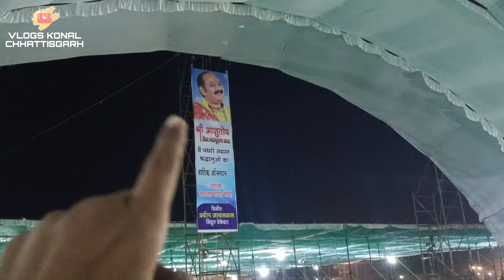प्रदीप मिश्रा जी शिव महापुराण कोकड़ी में श्रद्धालू रात भर किए कीर्तन 2023| Pradeep Mishra Kokdi 2023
pradeep Mishra ji today live
pradeep Mishra ji ke pandal me shradhalu ne ki bahut hi sundar bhajn kirtan or मग्न hoke नाच उठे
बहुत ही सुंदर प्रदीप मिश्रा आगमन 2023
बहुत सुंदर भजन प्रदीप मिश्रा
प्रदीप जी मिश्रा सीहोर वाले
कोकड़ी छत्तीसगढ़ में बहुत सुंदर शिवमहापुराण
कोकड़ी छत्तीसगढ़ शिवमहापुराण प्रदीप मिश्रा 2023

pradeep Mishra today live
pradeep Mishra shiv mahapurand
pradeep Mishra shiv katha
kokdi shiv katha

Pradeep mishra shiv mahapuran bhilai city
Pradeep mishra shiv mahapuran raipur
pradeep mishra shiv mahapuran Sihor vale

क्य भाग्य को बदला जा सकता हे
पशुपती  व्रत की पूरी जानकारी
बेल पत्र कहा लगना चाहिए
बच्चोंको संस्कारी केसे बनए
श्री प्रदीप मिश्रा शिव कथा
श्री अनिरुद्र आचार्य की भागवत
श्री बगेश्वर धाम कथा

BHAI MAN LA
RAM RAM 🙏
Salamvalekum 🤲
sasheerkal👏

सबो सागवारी मन वीडियो अच्छा
लगिश ता 👍  करो सबी झन
आओ अपन छोटें भाई के चेनाल
la सब्सक्रिबे छलो कर देहूँ
आओ विडियो कैसे लगिश मोला
कम्मेंट मे ज़रूर करहूँ

Credit | Removel 🤝!